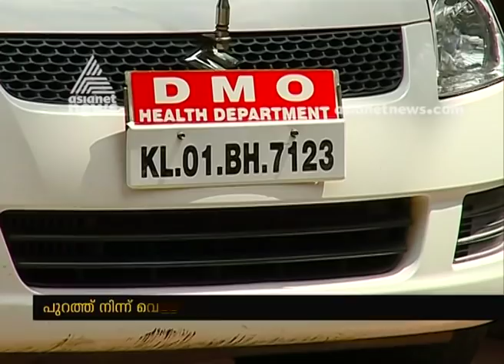Jaundice spreads in Thrissur district